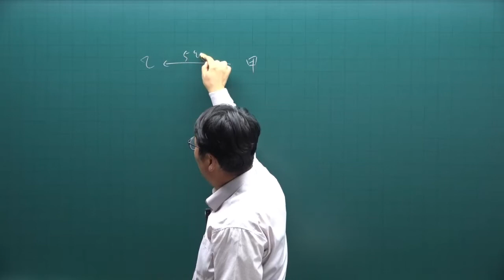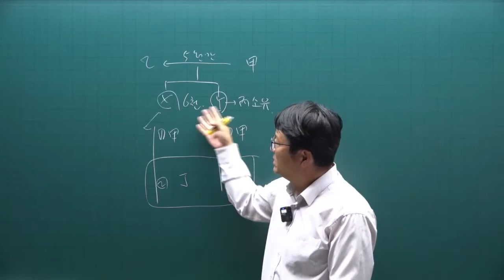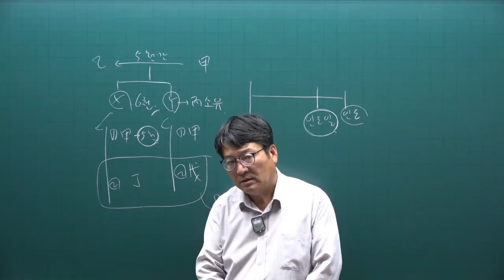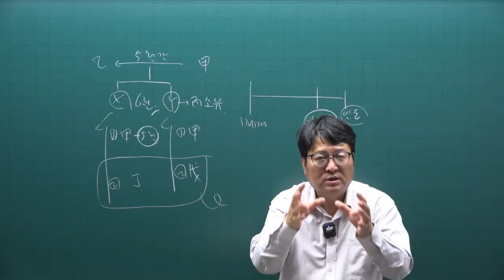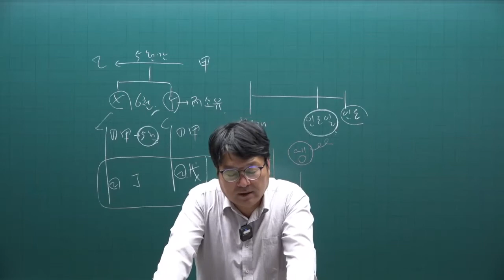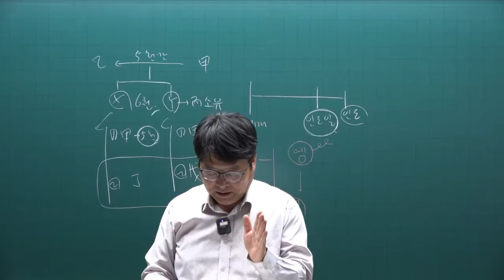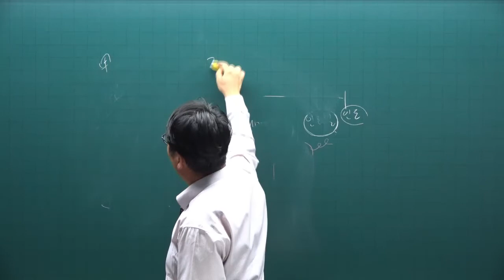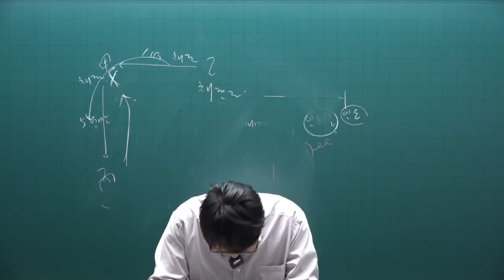[주전무] 2022년 주택관리사 민법 기출문제풀이과정 27강